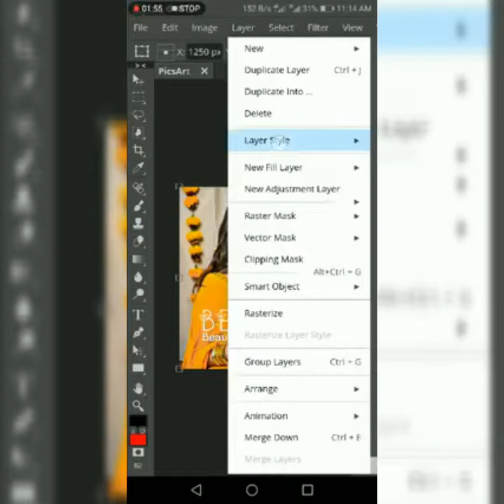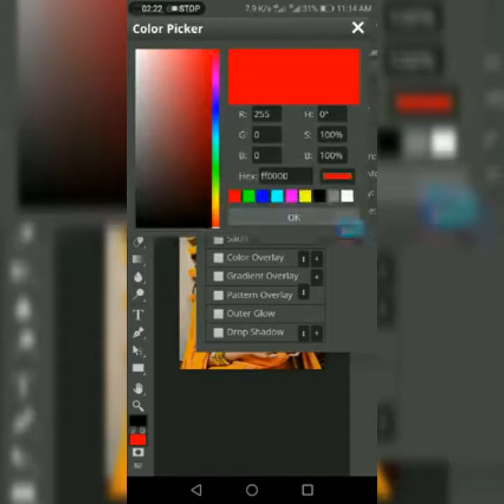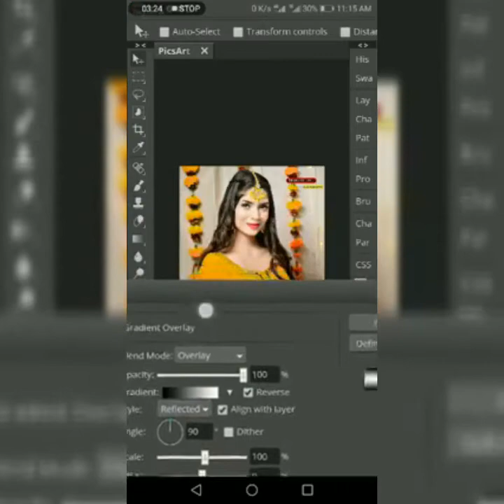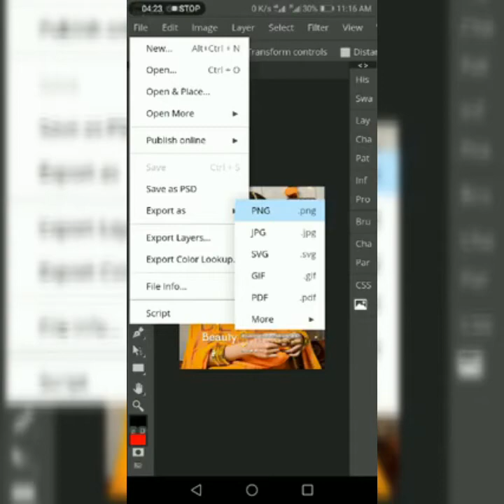New Trending Classical Photopea Glass Font On Android Phone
Assalamualaikum

Fb Najmina Creations